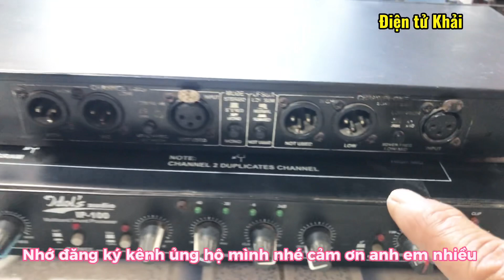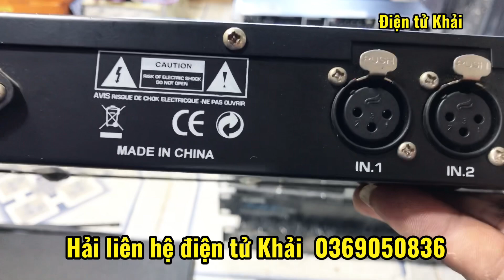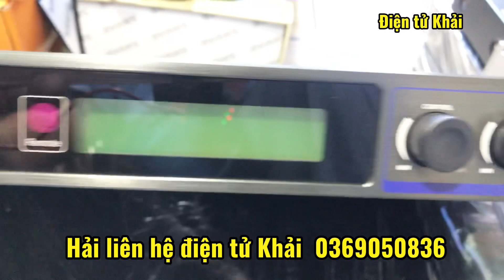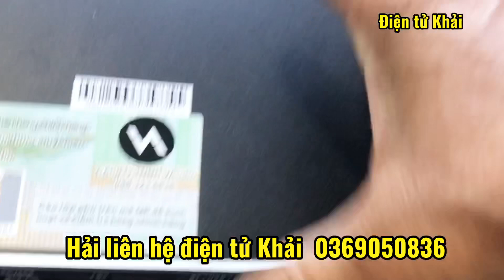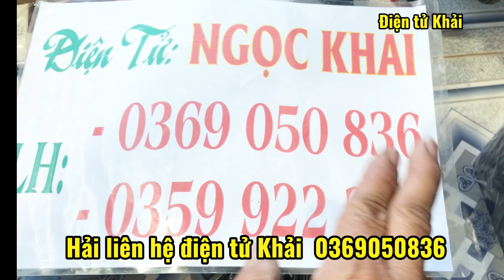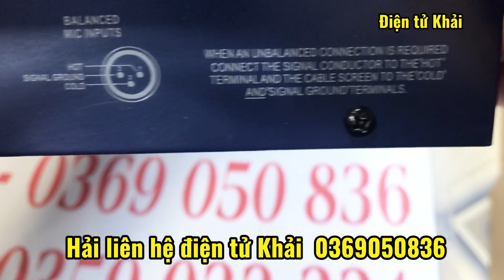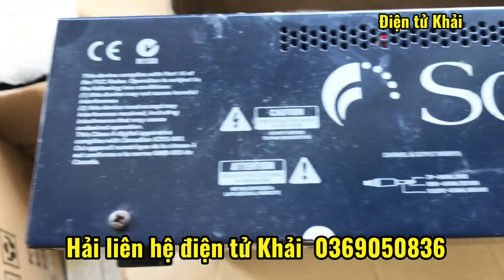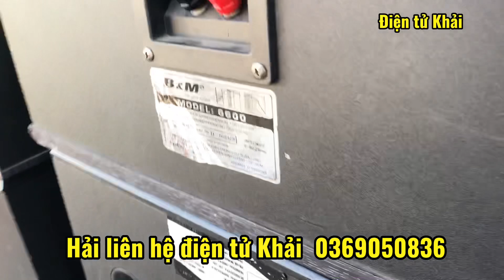Thanh lý micro arang chỉ 120k và nhiều sản phẩm khát chỉ 550k liên hệ người bán hàng 0369050836